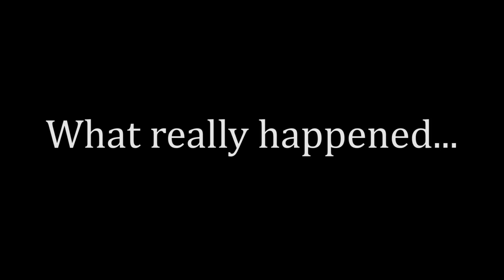Crazy Latina Girlfriend | Lele Pons